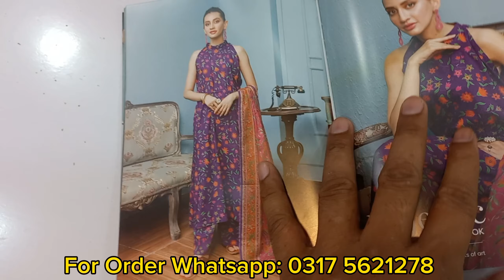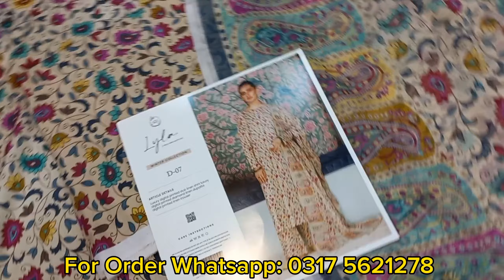Gulljee Collection 2024 | Lyla by Gull Jee Slub Linen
New Arrivals : Latest Collection of Bin Saeed
Bin Saeed Luxury*_ *2024 printed collection ...